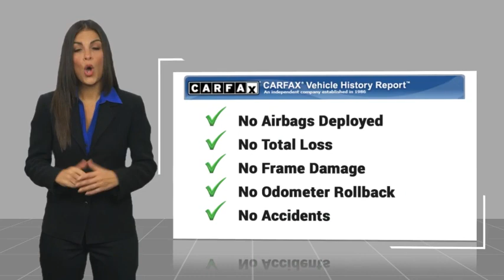2024 Chevrolet Silverado 2500HD HEMET BEAUMONT MENIFEE PERRIS LAKE ELSINORE MURRIETA C24826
2024 Chevrolet Silverado 2500HD High Country

Gosch Chevrolet
400 Carriage Circle